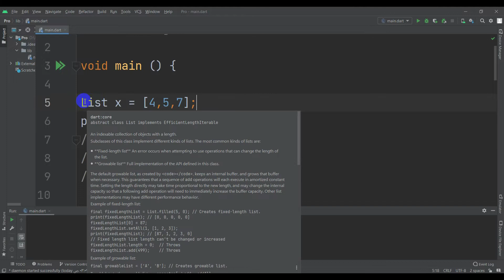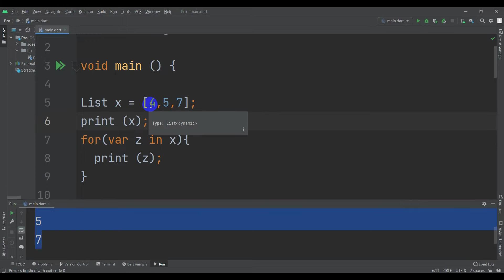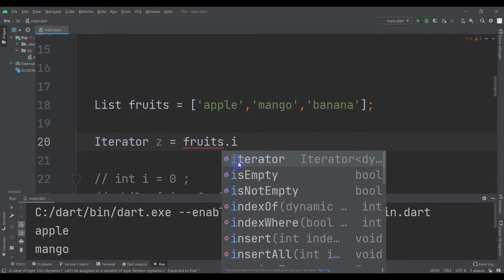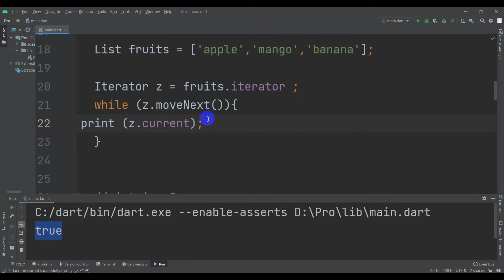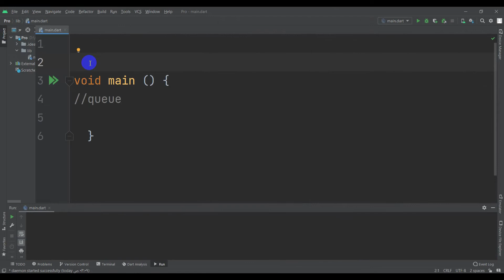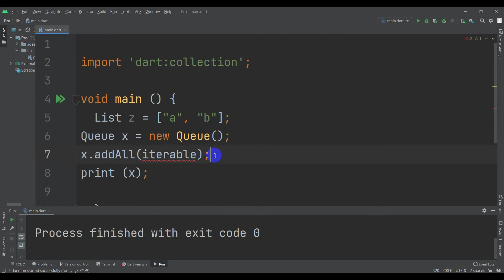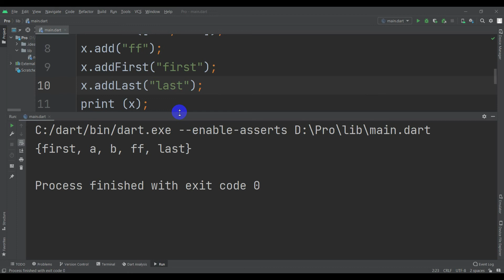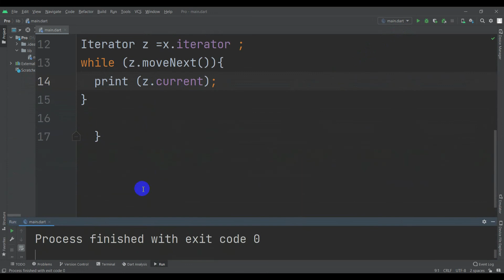035 - Iterator & Queue in Dart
لمتابعة الدورة كاملة